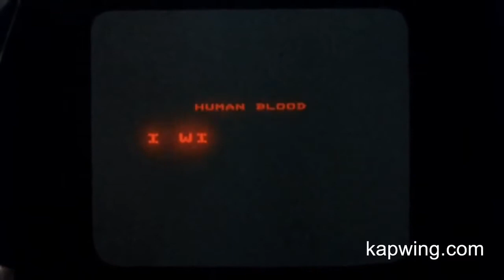Evilspeak Trailer in Reverse